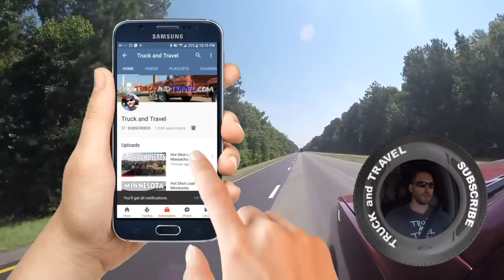Picking Up Load In Manning South Carolina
I'm just a normal guy. I tried my hand at being my own boss in lawn care, it wasn't working out for me. Now I use my truck to get paid transporting RV's and other random things across the USA and Canada. Follow me to see where I go and what I see.  Leave a nice comment and a thumbs up!  Thank you soo much for stoping by! God Bless!

COOL ITEMS